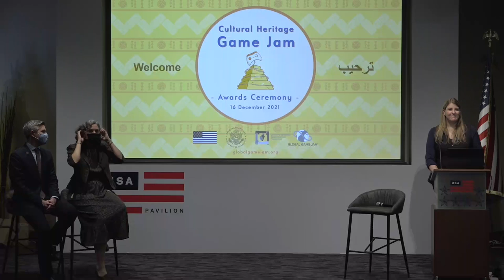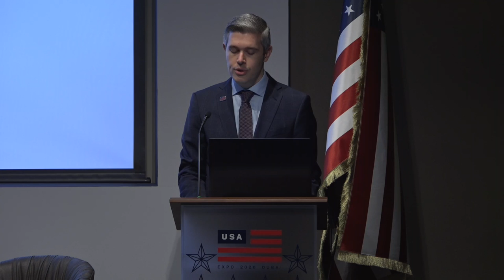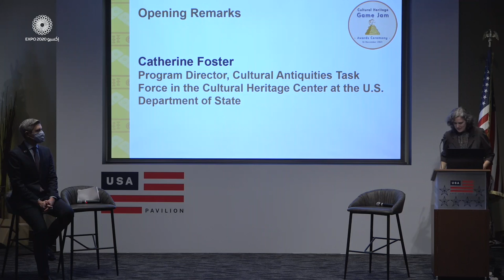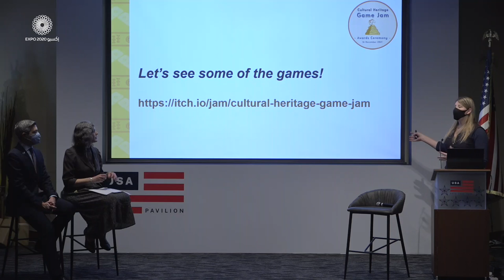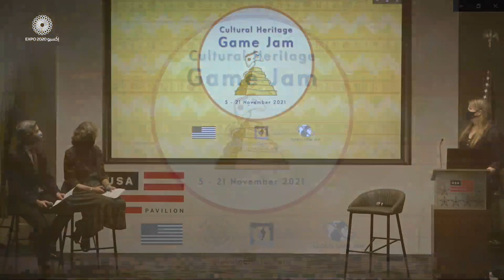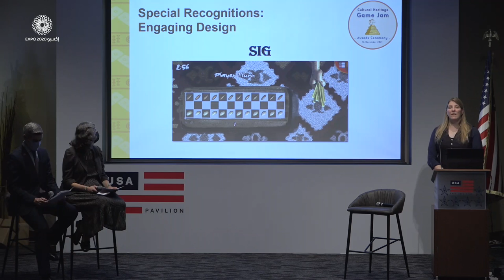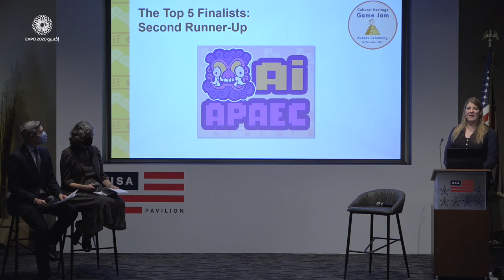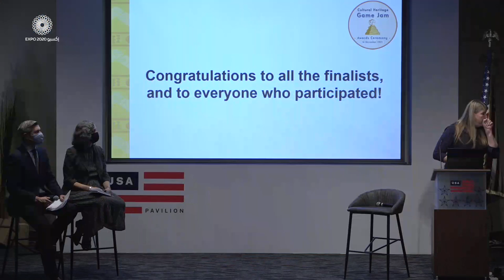Cultural Heritage Game Jam 2021 Awards Presentation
Find out who our judges chose as the winners of the inaugural Cultural Heritage Game Jam presented by Global Game Jam and the Cultural Antiquities Task Force of the US State Department live from the USA Pavilion at 2020 Expo Dubai